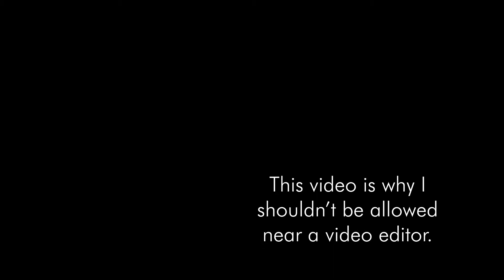Jimmy Carr would make a fantastic horror villain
Maybe Jimmy Carr could branch off into Horror?

I was looking through a compilation for this and somehow thought I recognised it from somewhere.  I did.

Here's Jimmy.  AH AH AHHHHHHHHHHHHH

Sources:
 “Halloween” (1978)

Here's the things that are the yep.